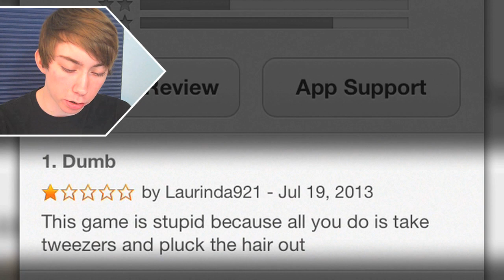HAIR REMOVAL - FREE GAMES (iPhone Gameplay Video)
Lonnie plays Hair Removal - Free games - Part 1 (iPhone Gameplay Video)

This is part 1 of my video game commentary playthrough / walkthrough series of "Let's play Hair Removal - Free games" for iPhone, iPod Touch, iPad, and any other iOS devices.

In this episode, cleavage scabs.

More info about the Hair Removal - Free games game app:
Oh, my god, there are so many hairs on my face in such a short time. Who can help me, please!